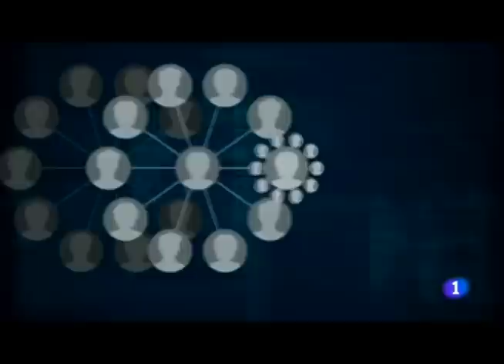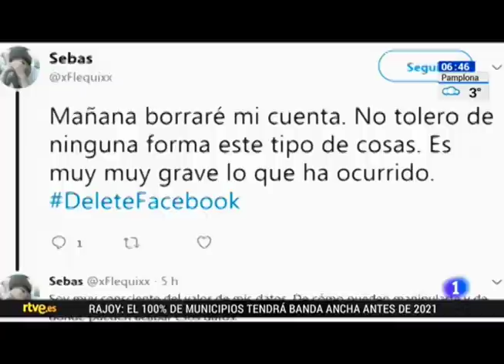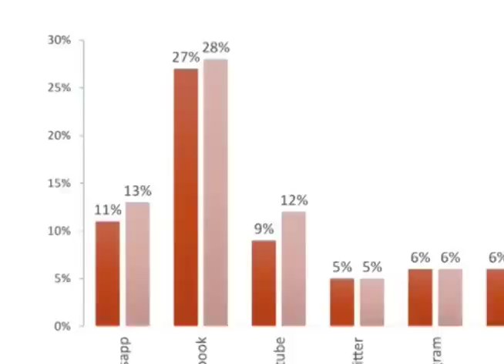El escándalo Facebook-Cambridge Analytica y la seguridad en el mundo digital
El presidente de la Camara de Telecomunicaciones, Hjalmar Ayestas, el consultor en seguridad digital Norman García y el asesor en comunicación y marketing digital Rodrigo Peñalba analizan el escándalo que afecta a la mayor red social del mundo, Facebook, al demostrarse que la empresa de consultoría política Cambridge Analytica tuvo acceso a la información de 50 millones de usuarios en Estados Unidos para fines políticos sin su consentimiento. Un caso que ya está abriendo nuevos debates sobre la seguridad en el mundo digital.